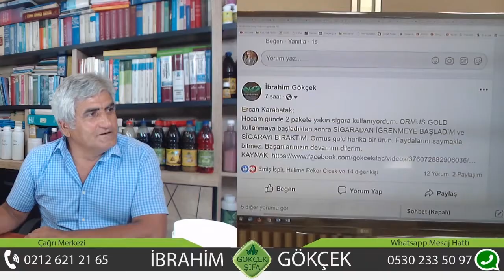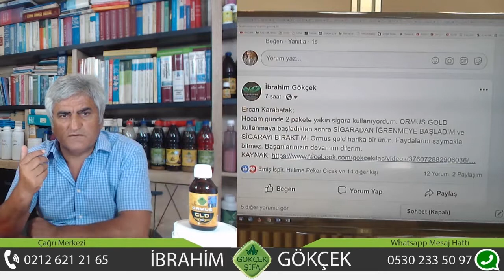Sigarayı Nasıl Bırakırım?, Hastamız Ormus Gold İle Sigaradan Nasıl Kurtuldu?, Sigaranın Zararları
Sigarayı Nasıl Bırakırım?, Hastamız Ormus Gold İle Sigaradan Nasıl Kurtuldu?, Sigaranın Zararları Nedir?, Sigaradan Nasıl Tiksinirim?, Ormus Gold Nedir?, Ormus Gold'un Faydaları Nedir?